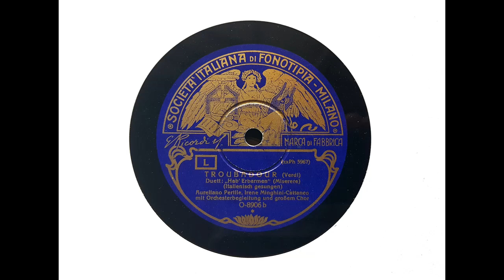Aureliano Pertile and Irene Minghini-Cattaneo - Miserere ('Il Trovatore' - Verdi) (1927)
Aureliano Pertile and Irene Minghini-Cattaneo sing the 'Miserere' from 'Il Trovatore,' with orchestra conducted by Angelo Albergoni, recorded in Milan on 24 May 1927.

From Wikipedia: Aureliano Pertile (9 November 1885 – 11 January 1952) was an Italian lyric-dramatic tenor. Many critics consider him one of the most exciting operatic artists of the inter-war period, and one of the most important tenors of the 20th century.

Pertile was born in Montagnana, Northern Italy, 18 days after the birth of another celebrated tenor, Giovanni Martinelli, in the same town. He studied with Giacomo Orefice in Padua, and Gaetano Bavagnoli in Milan, before making his operatic debut as Lyonel in Martha, in 1911, in Vicenza.

After singing in regional Italy and South America, Pertile first sang at the premier Italian opera house, La Scala, Milan, in 1916. He appeared on this occasion as Paolo in Francesca da Rimini, opposite Rosa Raïsa. Pertile made his New York Metropolitan Opera debut as Cavaradossi in Tosca, with Maria Jeritza in the title role, on 1 December 1921.

In his only season at the Met, his other roles included des Grieux in Manon Lescaut, Turiddu in Cavalleria rusticana, Grigori in Boris Godunov (with Feodor Chaliapin), Radames in Aida, Canio in Pagliacci (opposite Florence Easton), and Julien in Louise (opposite Geraldine Farrar). He also participated in performances of Louise with the Met's touring company at Philadelphia and in Brooklyn.

Thereafter he returned to Italy, where he established himself as the leading tenor at La Scala from 1927 to 1937, becoming a favourite singer of the principal conductor Arturo Toscanini...

In all his La Scala roles, Pertile achieved compelling dramatic results despite possessing a voice that was not especially suave or beautiful. It was sometimes even described by critics as 'brutta' (ugly). He was particularly effective in Verdi roles and verismo opera, bringing a rare emotional intensity to his performances.

Pertile also sang at the Royal Opera House in London from 1927 to 1931, and at the Teatro Colón in Buenos Aires between 1918-29. His soprano colleagues included such famous divas as Gilda Dalla Rizza, dal Monte, Claudia Muzio, Raisa, Bidu Sayão, Hina Spani, and Ninon Vallin.

He appeared, too, in unusual operatic works, creating for example the role of Fernando in Felipe Boero's opera Tucuman (in 1918) and the title role in Constantino Gaito's Ollantay (in 1926).

His final stage appearances were in Italy in 1946, in Pagliacci. He then taught at the Milan Conservatory until his death in 1952.

Pertile made recordings from 1922 to 1942...

Irene Menghini Cattaneo (Lugo, April 12, 1892 - Rimini, March 24, 1944) was an Italian mezzo-soprano.

After studying in Milan, she made her debut in Savona in 1918 with Il Trovatore, moving on to the Stadttheater in Zurich, Teatro Dal Verme in Milan, and Teatro Regio in Parma. Her long and uneasy apprenticeship was accomplished essentially on provincial stages, although in 1924 she had appeared at Genoa's Teatro Carlo Felice as a convincing Quickly in Falstaff and the following year at the Arena di Verona in La Gioconda), and ended in December 1926 when she sang the part of Ortruda in Lohengrin at the Teatro Comunale di Bologna, alongside Giuseppina Cobelli and Beniamino Gigli, under the baton of maestro Antonio Guarnieri. The resounding success earned her reengagement in the same theatre, two months later, for Il Trovatore and for Aida, operas both performed in 1927 at the Regio di Torino and at the Politeama Fiorentino; from there she went on to La Scala (debut in Il Trovatore - March 1928), then to London's Covent Garden (Aida and Boris Godunov), where she also returned in the next two seasons singing La Gioconda and Norma.

A vibrant voice of great intensity, endowed with a range of colours and a range truly out of the ordinary..., she appeared in major Italian theatres and in France, Egypt, Spain and Austria.

 She retired from the stage in 1941 and was killed in 1944 at her home in Rimini in an air raid.

I transferred this side from Fonotipia O-8906.